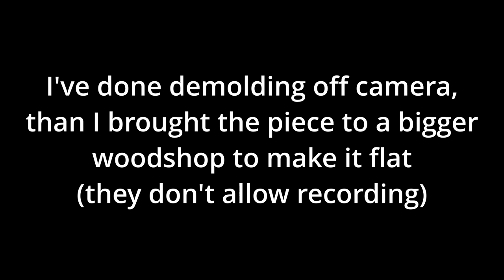Olive wood and resin coffee table with custom iron legs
Designed and built this coffee table to test my personal skills, and I think it worked...
I made it using @EPODEX  PRO+ resin system with black pigment and 3 kind of metallic dust.
To finishing it I used Rubio Monocoat oil 2C clear @rubiomonocoatusa .

This table is on sale on Etsy